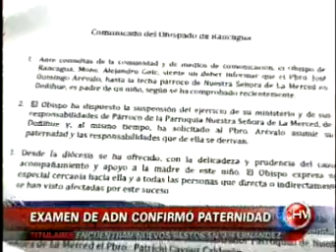Sacerdote José Domingo Arévalo padre de bebé de 2 años , según prueba de ADN